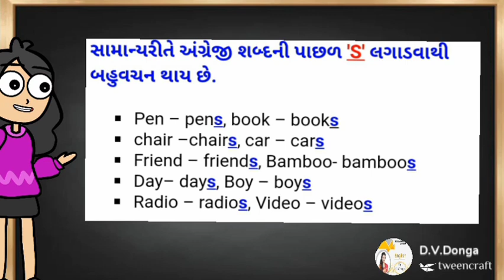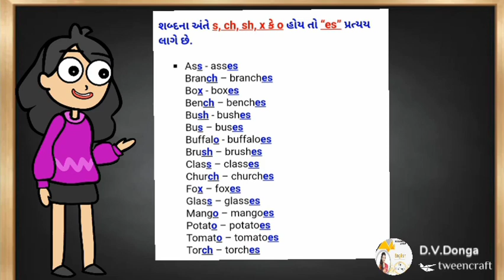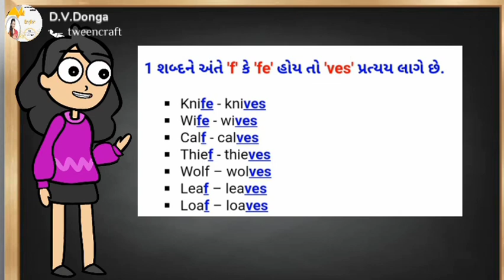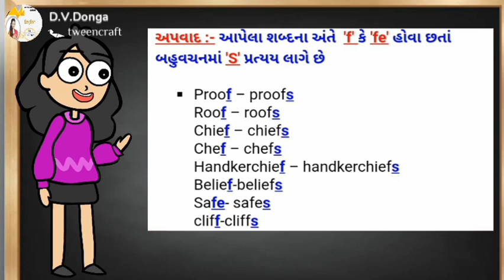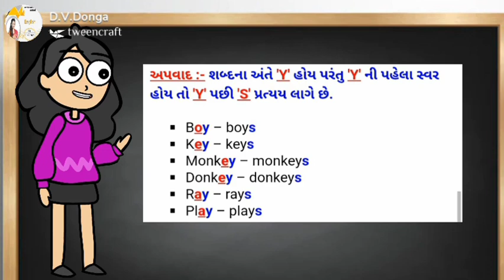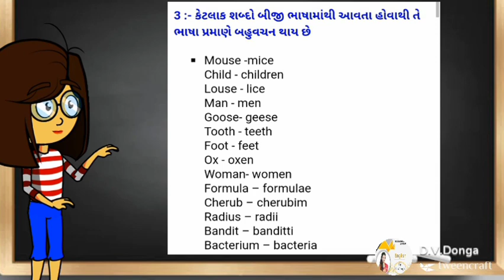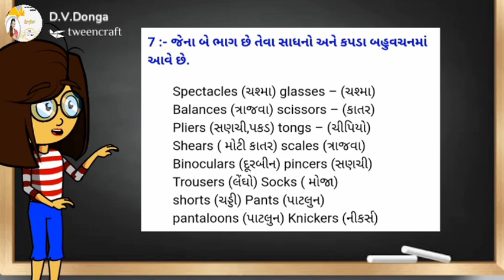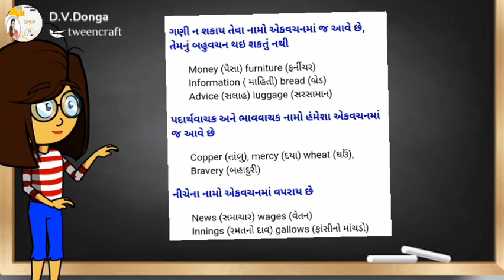Singular -Plural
Grammmar